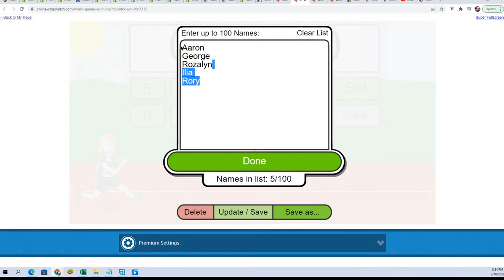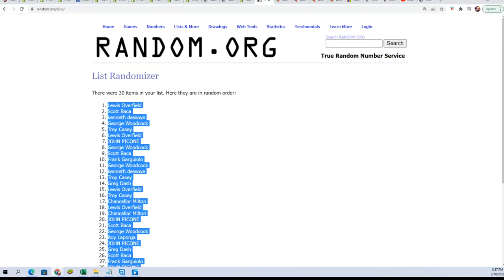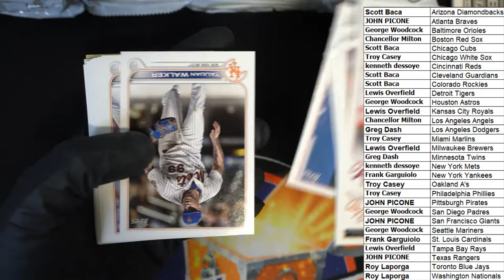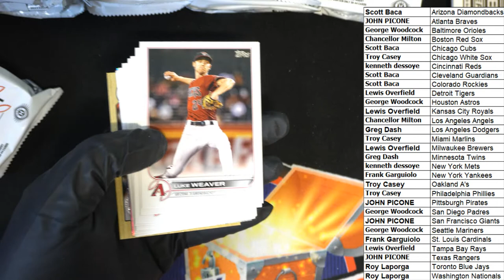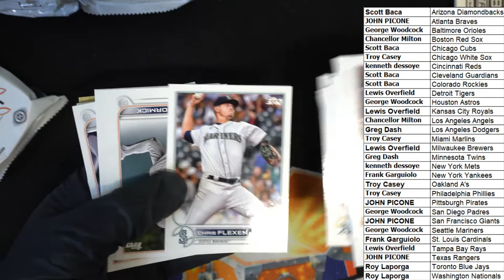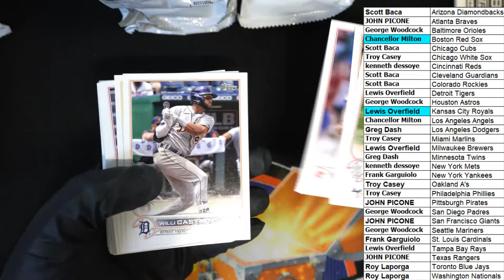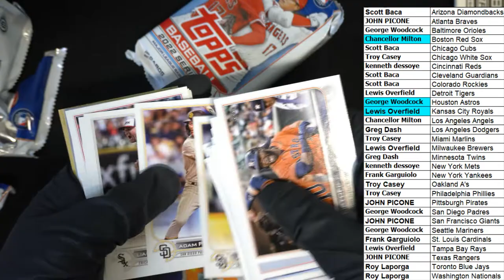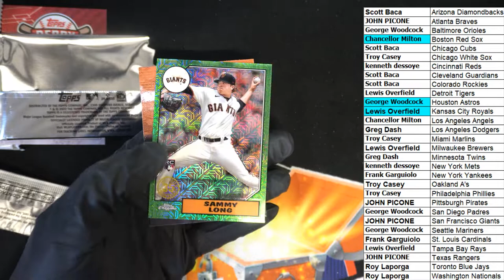2022 Topps Series 1 Baseball JUMBO ID 22TOPPSJUMB475